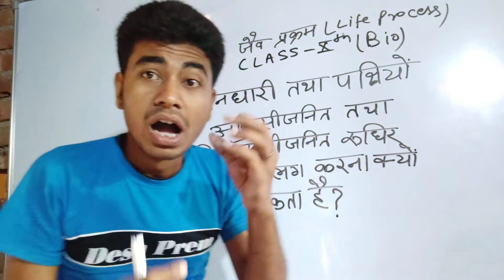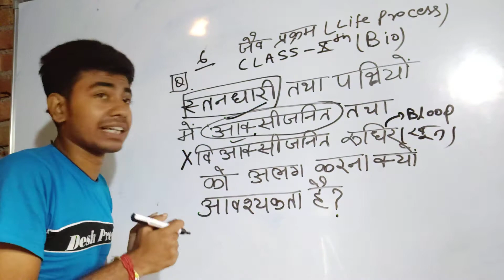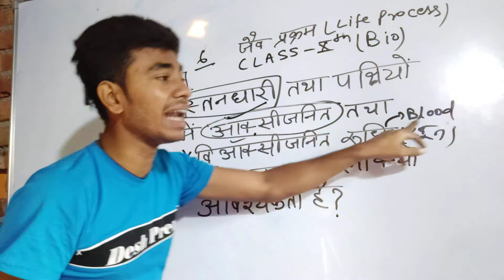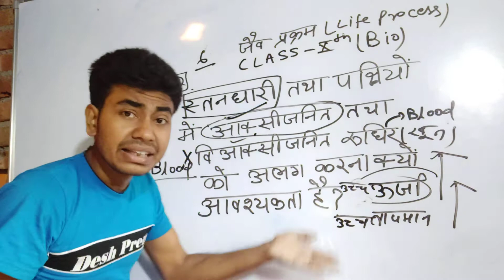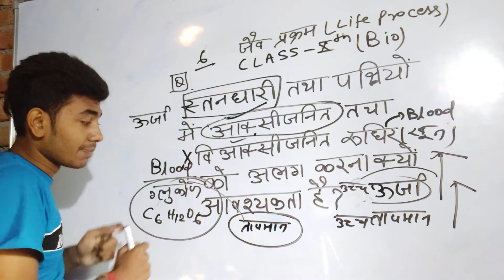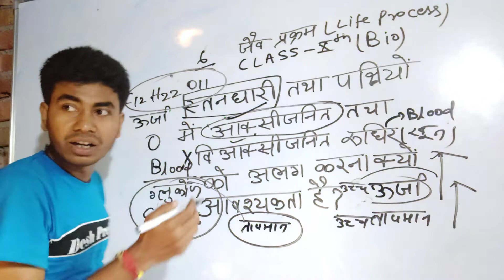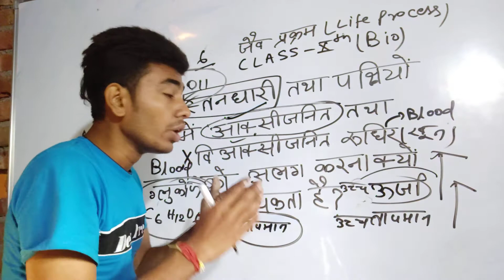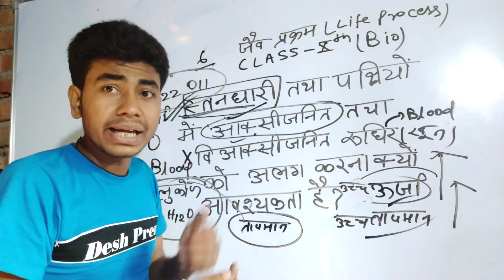स्तनधारी तथा पक्षियों में ऑक्सीजनित तथा विऑक्सीजनित रुधिर को अलग करना क्यों आवश्यक हैं?